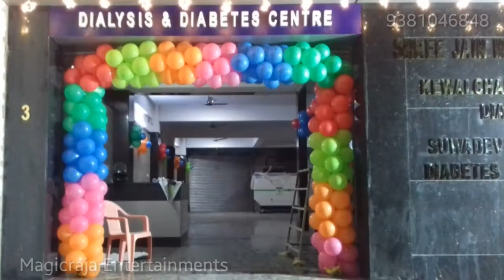BALLOON ARCH SOLAVARAM IN CHENNAI